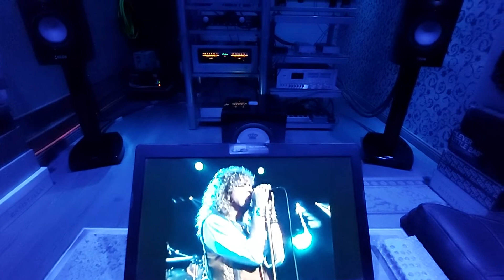ROBERT PLANT "Sixes & Sevens" CD played on ESOTERIC K03X / ACCUPHASE / CANTON Reference 9K / REL T9i